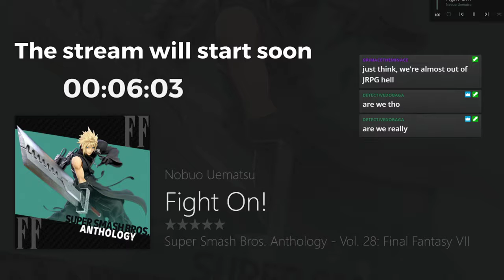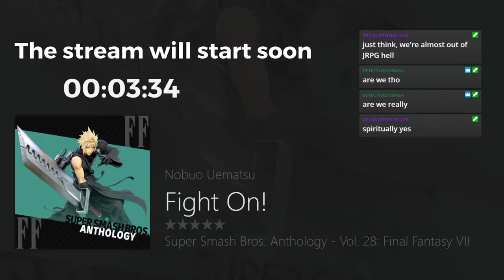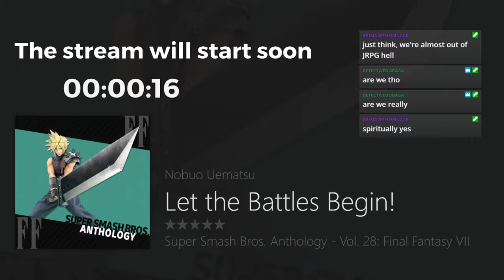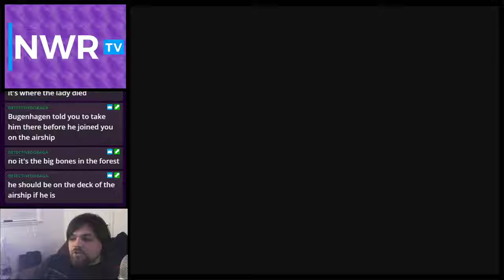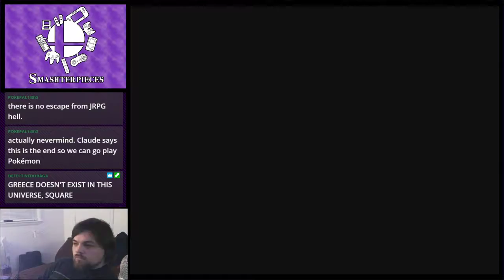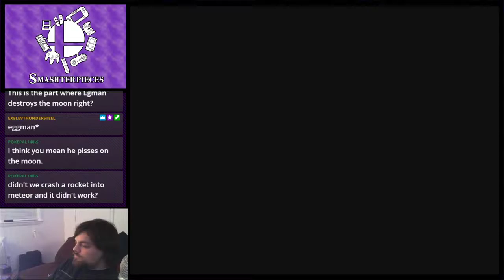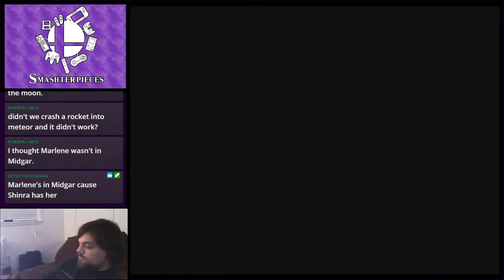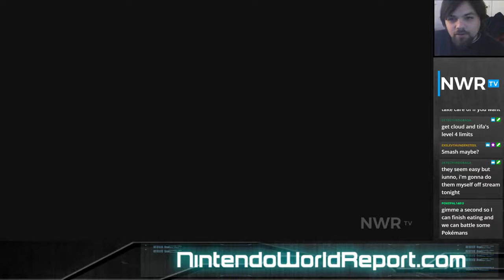Melanie Plays Final Fantasy VII (Part 9)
VOD for Melanie's stream of Smashterpiece #20, Final Fantasy VII.

Originally streamed in December 2019